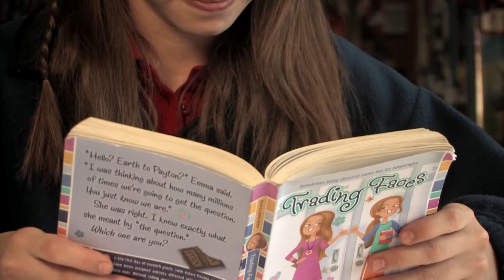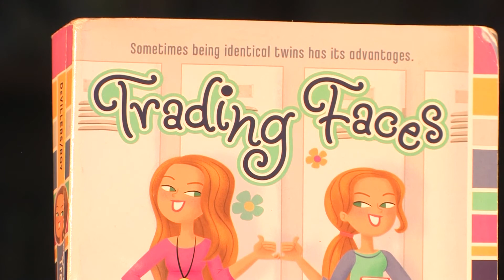Homework Hotline Book Review: Trading Faces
In this Homework Hotline Book Review, Olivia tells us what she thinks about the book "Trading Faces" by Julia DeVillers and Jennifer Roy. Check it out!

For more information on Homework Hotline please visit homeworkhotline.org or "like" us on Facebook.